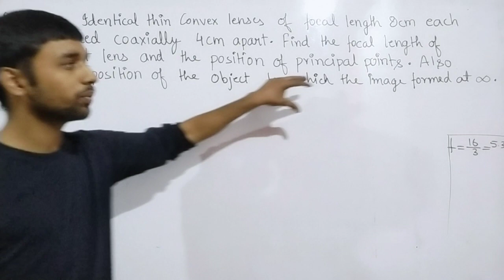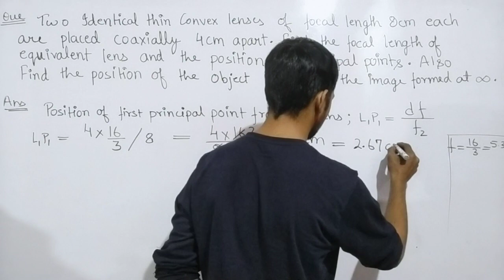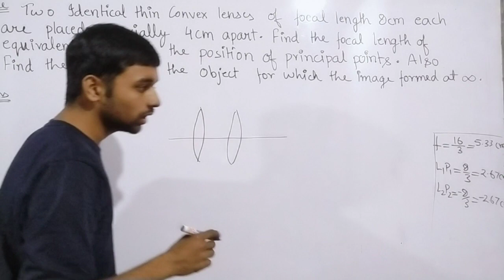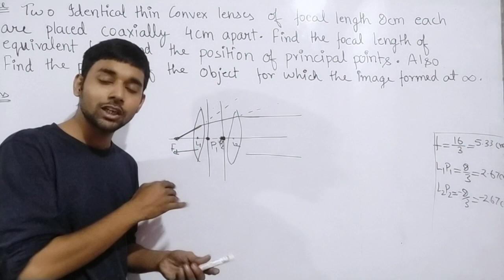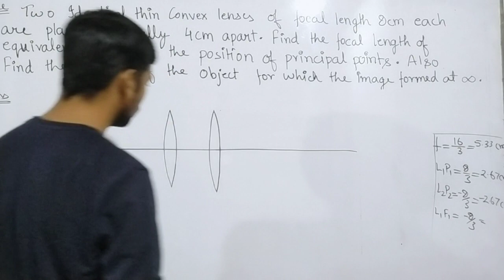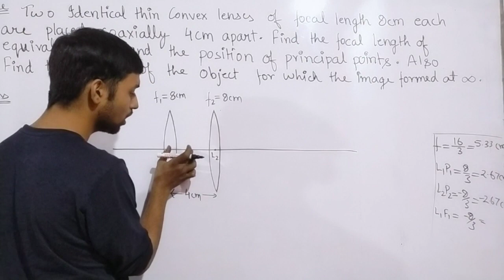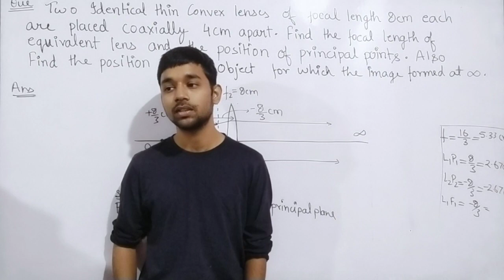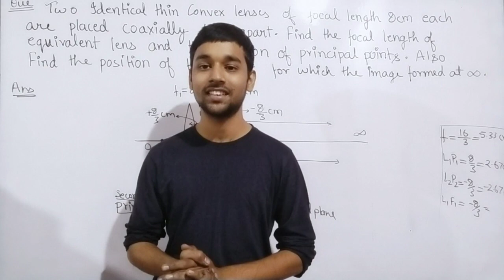Part-13||Geometrical Optics|| Bsc-2|| University of Allahabad &(CMP, ADC, ISDC, etc)